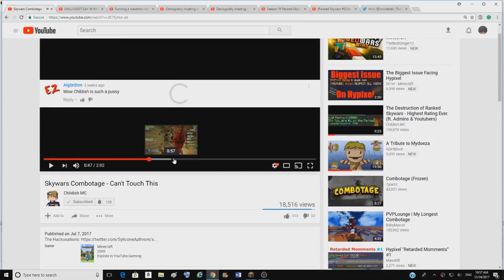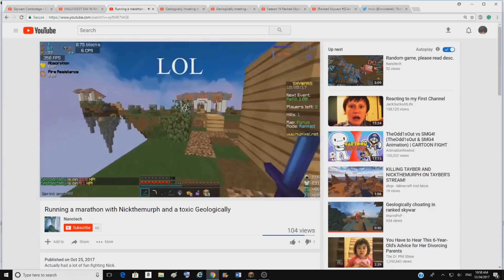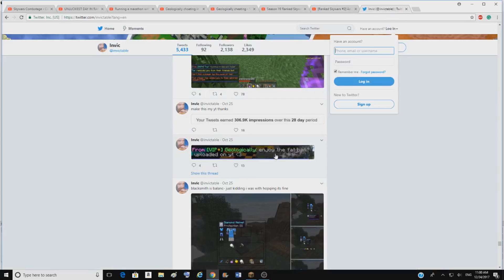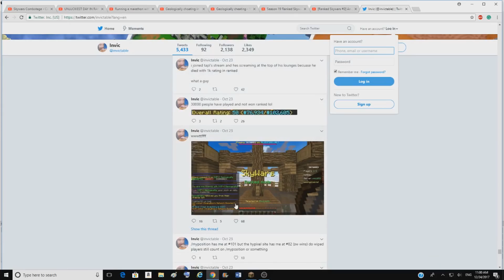I Have a Bad History of 1v1ing Youtubers (My version)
Credits to ADirtBlock for the idea :)
I never cheated before btw. Its sketchy but its just hypixel lag, I also have really low MS.